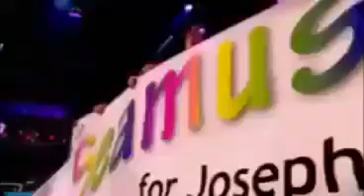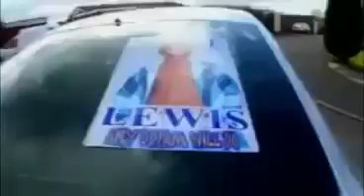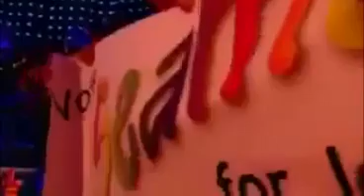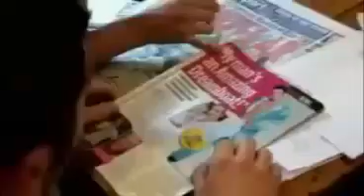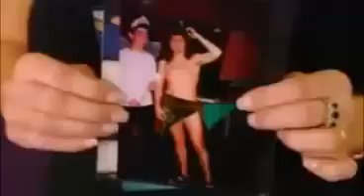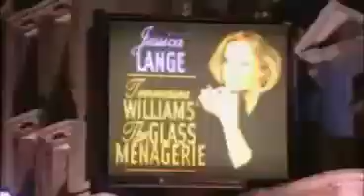Any Dream Will Do (BBC) - S01E07&8 - Week 3